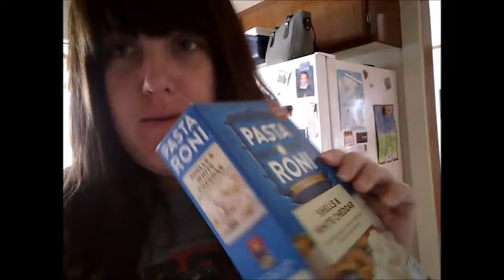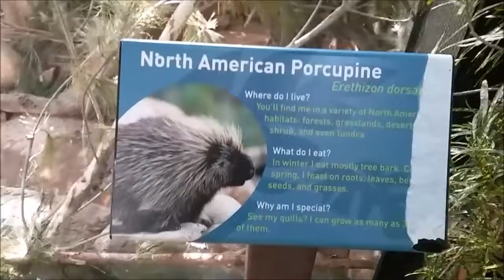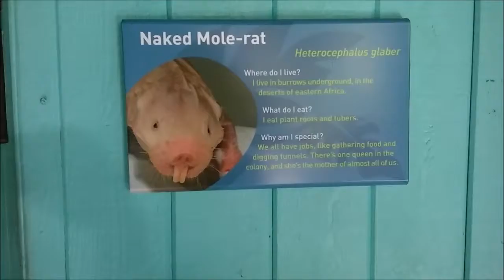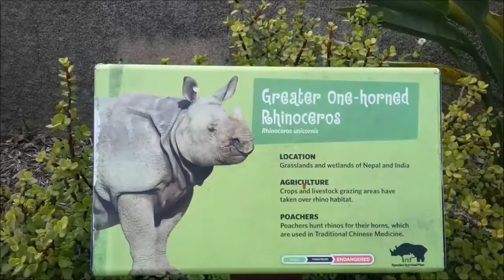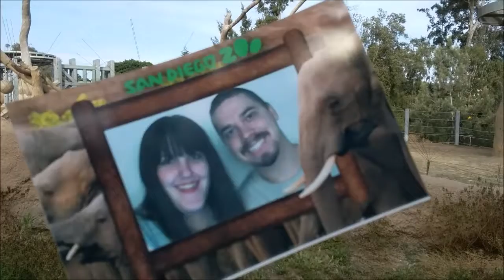We are off to the Zoo!! 4/28/17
We had a fun quick date at the Zoo! :D Hope you enjoyed this video!